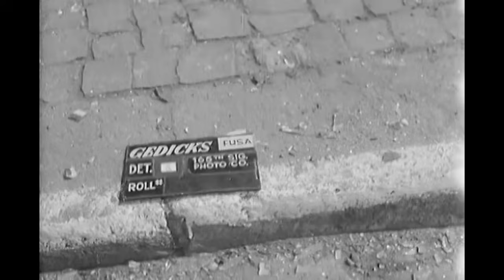512th Heavy Panzerjäger Detachment surrenders to 99th Infantry Division, Iserlohn; April 16, 1945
This footage shows the surrender of the 512. schwere Panzerjäger-Abteilung at Iserlohn, Germany on April 16, 1945 to the US 99th Infantry Division. Here is an account of the event from the 99th Infantry Division history:
"It was here [Iserlohn] that a proud little unit of the once-crack 130th Panzer Lehr Division gave up to Lieutenant Colonel Robert Kriz (Grand Isle, Neb.), commander of the 2nd Battalion 394th Infantry. Aligning his depleted company beneath the long-barreled 128mm guns of his three anti-tank Tigers, in the town square, its commanding officer, Lieutenant Ernst, shook hands with each of his men, called them to attention, had them count off, delivered a short speech to them, executed an about face, saluted Colonel Kriz, and formally surrendered."

Source: NARA, 111-ADC-4203